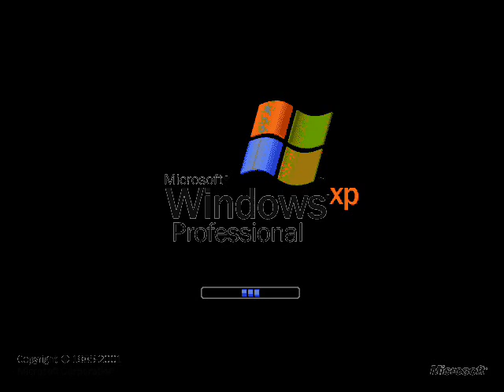My Windows XP Video